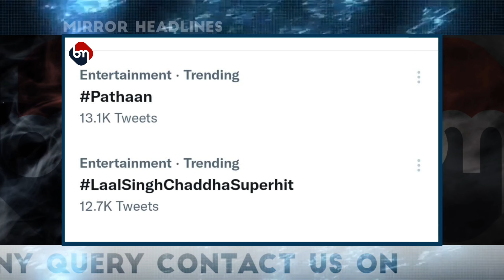90 सेकंड में 17 थप्पड़ || BJP ने बेचे 20_20 रुपए में राष्ट्रध्वज || BJP विधयक को दरोगा की फटकार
90 सेकंड में 17 थप्पड़ || BJP ने बेचे 20_20 रुपए में राष्ट्रध्वज || BJP विधयक को दरोगा की फटकार ||